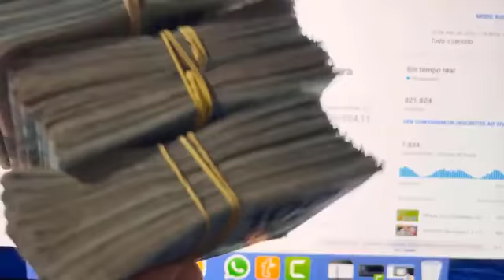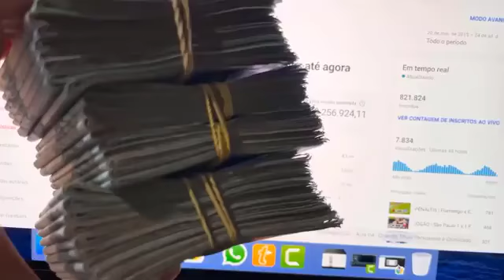Vasco 3 x 2 Nova Iguaçu - Carioca 2022